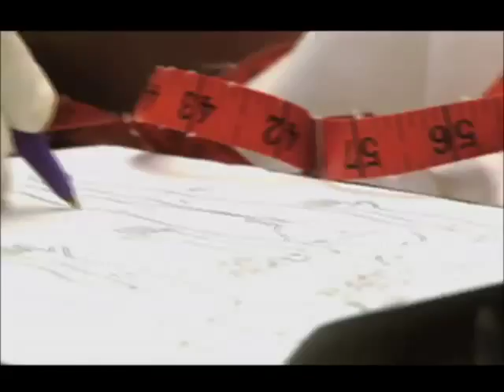Sábados sin control - Dra. G Medica Forense - Julio 2013 - Infinito.com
Sábado 2 de Julio, de 10 am a 8 pm.